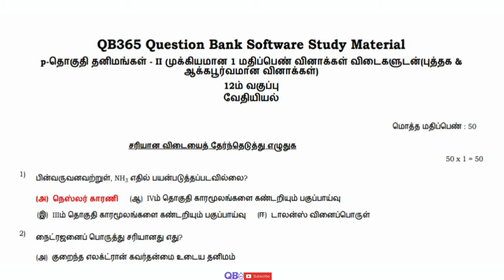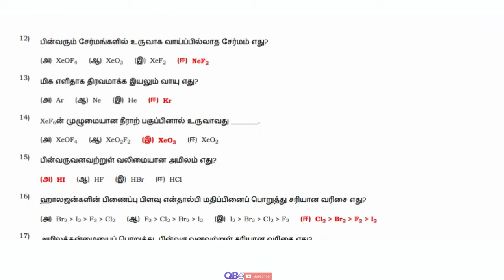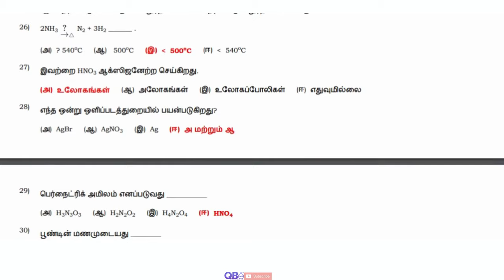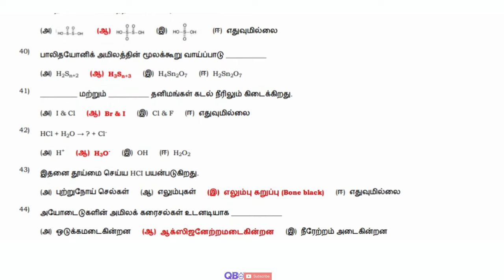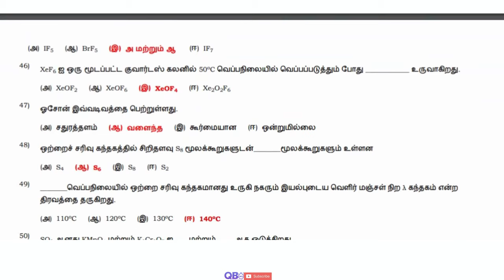TN 12th வேதியியல் p தொகுதி தனிமங்கள் II முக்கியமான 1 மதிப்பெண் வினாக்கள் விடைகளுடன் புத்தக வினா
TN 12ஆம் வகுப்பு வேதியியல் p-தொகுதி தனிமங்கள் - II பாடத்தின் தொகுப்பு தமிழ் மீடியம்
TN Class 12th Chemistry p - Block Elements - II  Study Materials Tamil Medium.

தமிழ்நாடு அரசு சமச்சீர் கல்வி / மெட்ரிகுலேஷன் 12ஆம் வகுப்பு வேதியியல் பாடம் - p-தொகுதி தனிமங்கள் - II ஒரு மதிப்பெண் கேள்வி மற்றும் பதில்கள்
TN State Board Samacheer / Matriculation 12th Chemistry Subject - p - Block Elements - II One Marks Question and Answers

p-தொகுதி தனிமங்கள் - II | தமிழ்நாடு மாநில வாரியத்தின் சமச்சீர் கல்வி | 12ஆம் வகுப்பு | கேள்வி மற்றும் பதில்கள்
p - Block Elements - II | State Board | Class 12 Chemistry | Question and Answers | Top Trending Question | Important Question

தமிழ்நாடு மேம்படுத்தப்பட்ட புதிய பாடத்திட்டம் 12ஆம் வகுப்பு முழு பாடப்பகுதி கேள்வி, பதில்கள் மற்றும் தீர்வுகள் | பதில்களுடன் கூடிய அதிகபட்சஆக்கப்பூர்வமான வினாக்கள் | பலவுள் தெரிவு வினாக்கள்.
Tamilnadu updated new syllabus 12th Chemistry subjects full portion question, answers and solutions | Maximum Possible Creative Questions with Answers |

Practice more and Score Centum in Chemistry, Tamil Nadu Board HSC Exam.